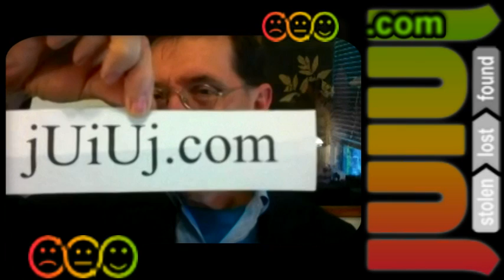About jUiUj.com - Televangelist Preacher's Introduction